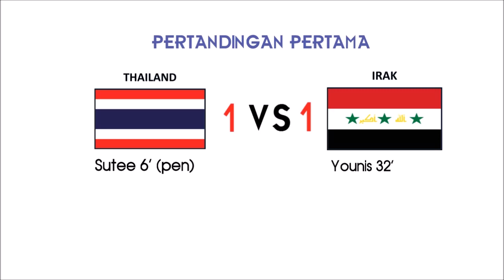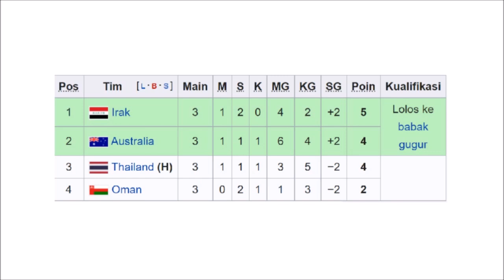PERJALANAN THAILAND DI PIALA ASIA 2007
Halo semua, pada video kali ini kami akan membahas PERJALANAN THAILAND DI PIALA ASIA 2007. Sebagai salah satu tuan rumah piala asia 2007, thailand sebenarnya hampir lolos ke babak 8 besar. Hanya membutuhkan hasil imbang di pertandingan terakhir, thailand gagal mewujudkannya sehingga gagal lolos ke babak 8 besar.

Piala asia adalah turnemen sepak bola terbesar di asia. Oleh karena itu, kami juga akan membahasnya juga di channel ini. Dimana fokus bahasan piala asia di channel ini adalah tentang perjalanan kontestan di piala asia dan perjalanan menjadi juara piala asia. Untuk edisi piala asia yang dipilih adalah piala asia 1992, piala asia 1996, piala asia 2000, piala asia 2004, piala asia 2007 dan piala asia 2011. Juga piala asia pertama di australia yaitu piala asia 2015 serta piala asia 2019 dan piala asia selanjutnya.